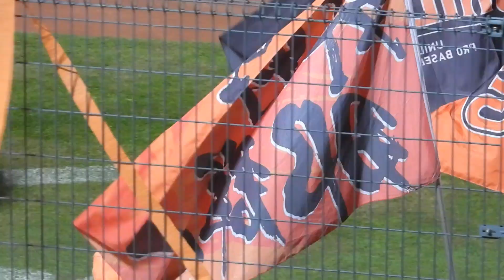2024.6.25 中職35 (原5.28保留比賽) 臺南球場橘海再現&英雄繞場